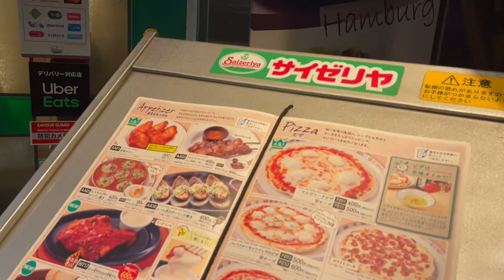Pertama kali Anter tsubasa les, naik bus